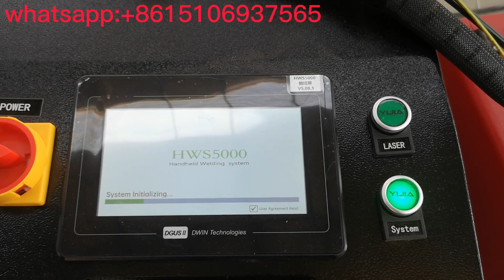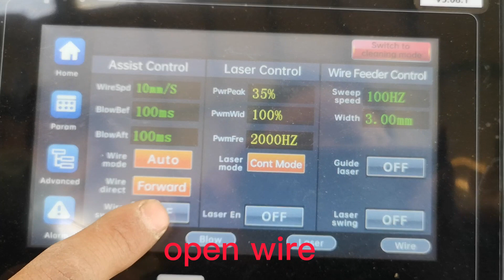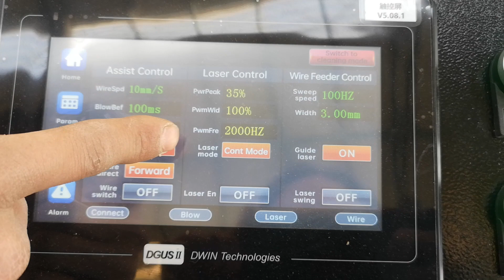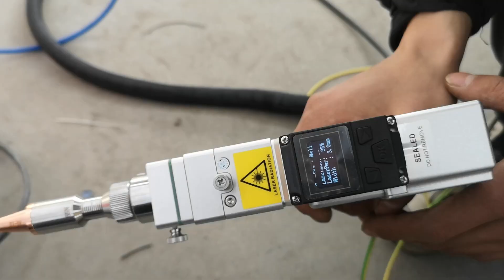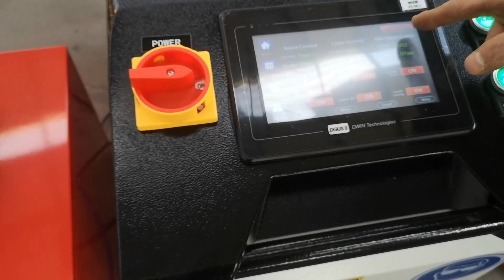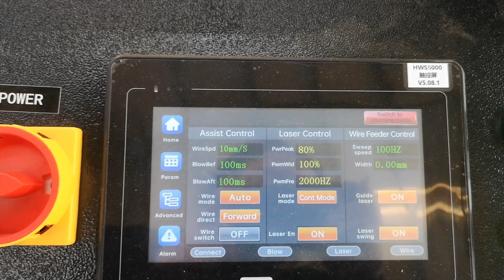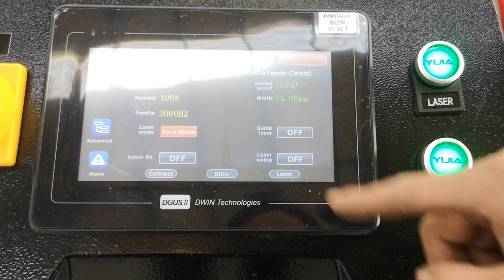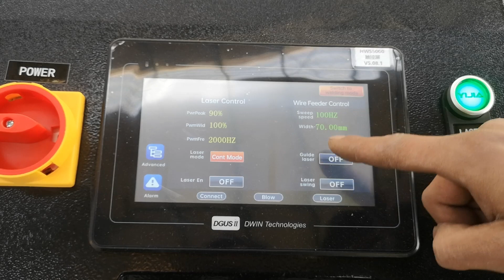1000W 1500W 2000W 3000W 3 in 1 laser welding cutting cleaning machine